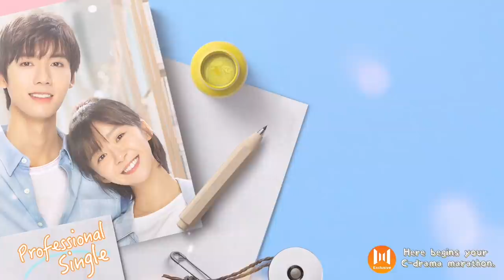Don't you ever talk about my family 💛 Professional Single EP 09 Clip